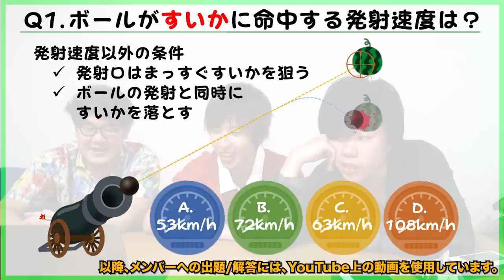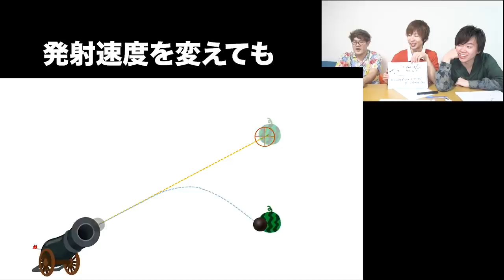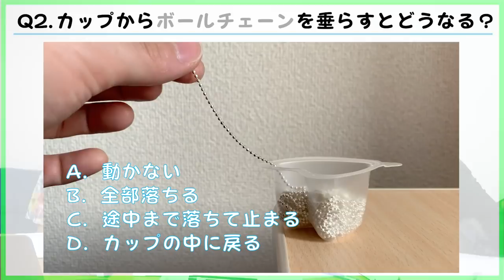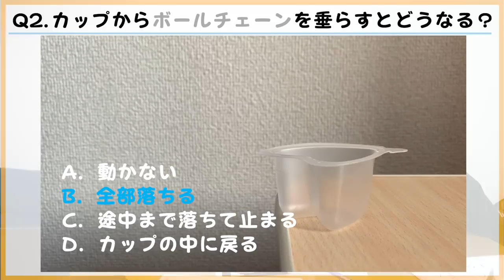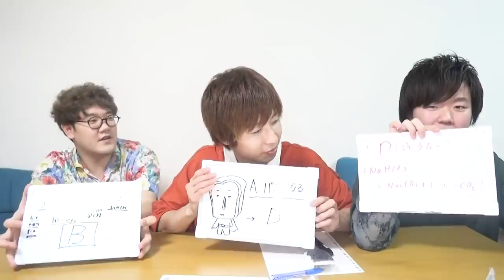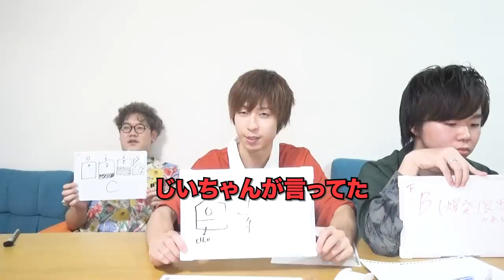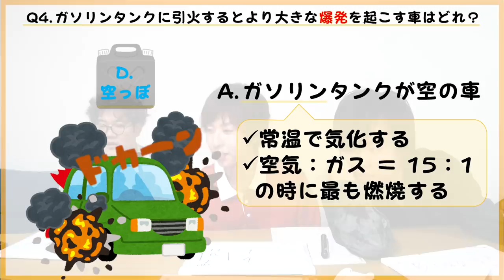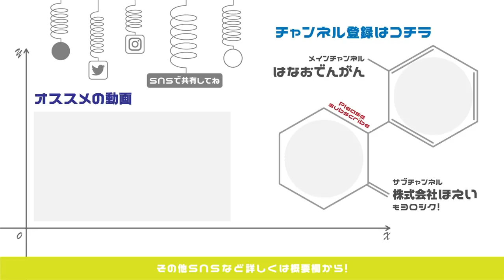【直感を信じろ】3割の人しか知らない日常理系クイズ！でんがんまさかの大苦戦ｗｗｗｗｗ